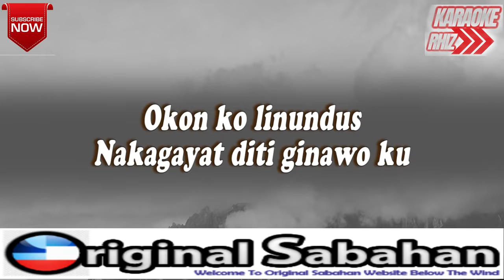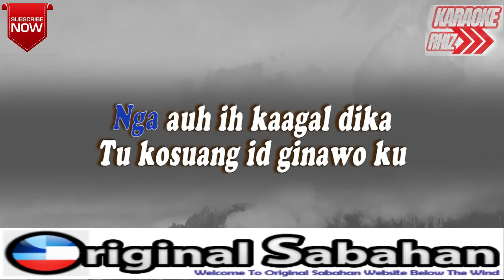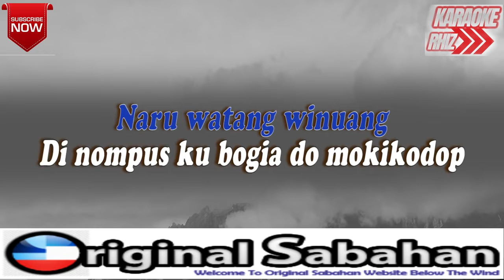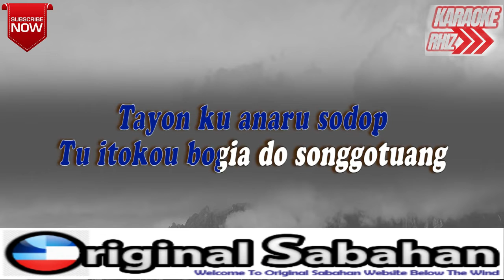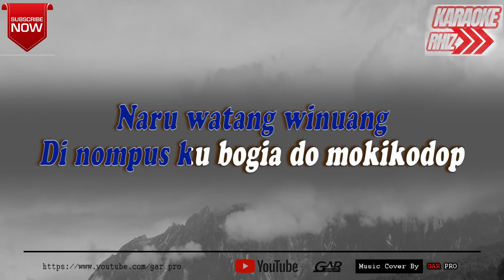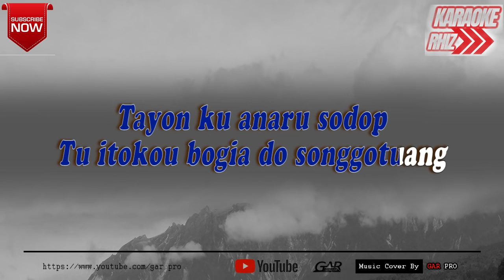KARAOKE TUPUS KU by Hain Jasli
Bkc Armada Karaoke Is about Music kataoke collection, dj remix techno, we collect music for entertainment, hopefully you like our video collection. and please commend down below so that we know how can i improve my channel.